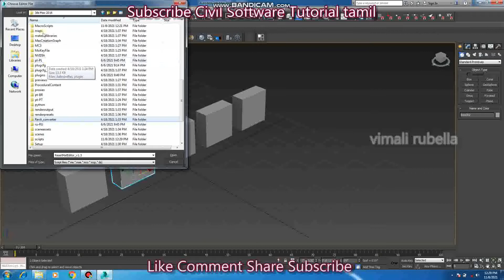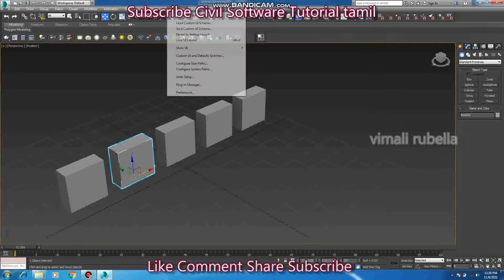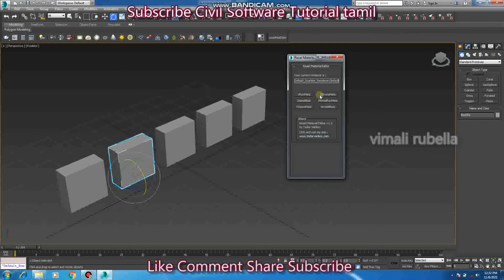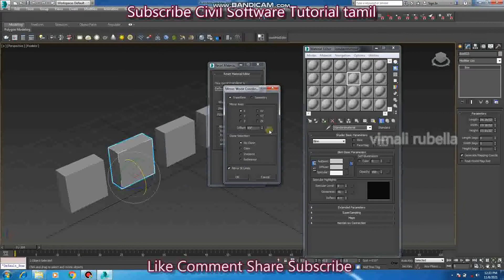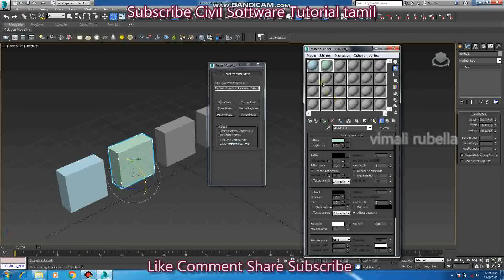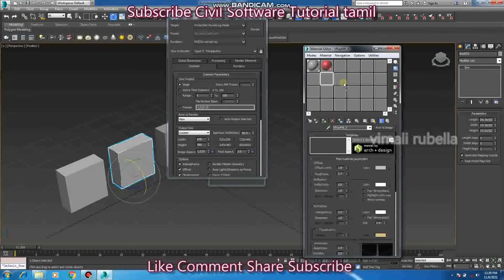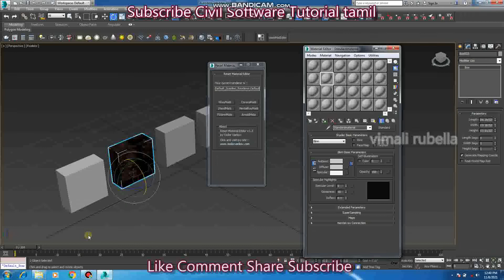Reset material editor 3dsmax script tamil | all slot material reset at 1 click vray, Arnold,etc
rebit architecture vray full video

3ds max simple residential building elevation create full video